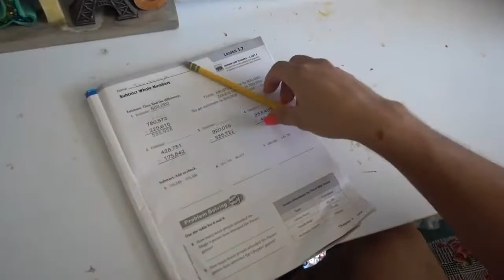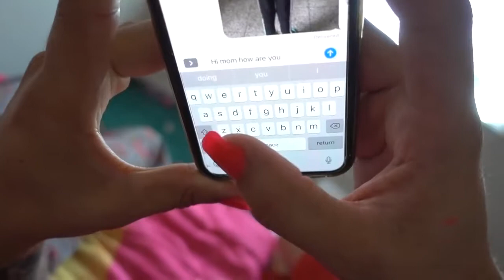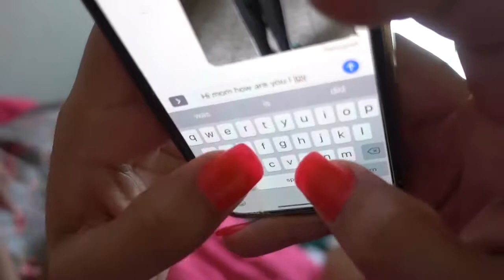MY DAD GETS ACRYLIC NAILS (First Time) | Familia Diamond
As you can see by the title Txunamy's dad (Sdiezzel) gets acrylic nails. but why? Check this video out to find out why he would do something so CRAZY!! Hope you enjoy.

If you don't follow our family on Instagram heres our links, follow us so we can stay more connected